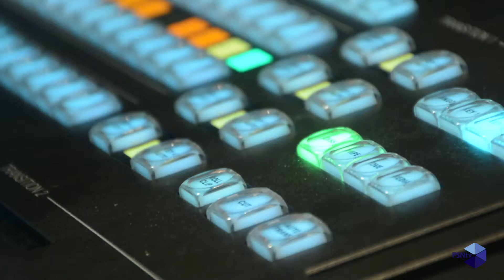PSNtv Member Promo